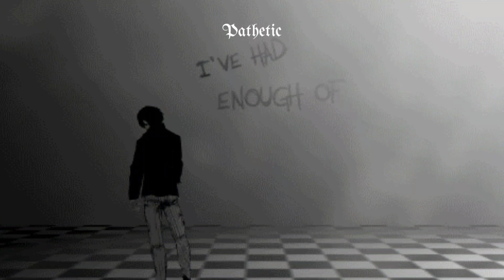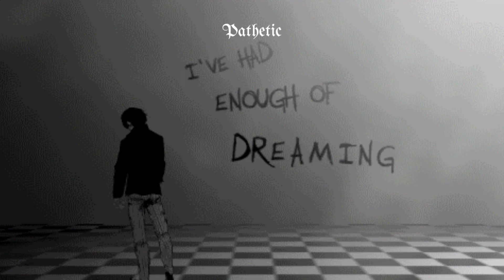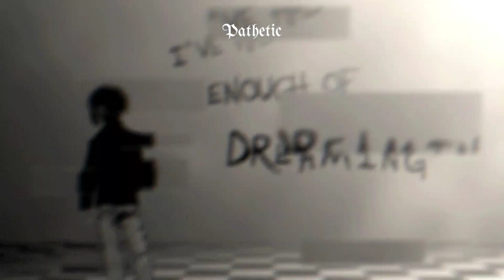i dont need help...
Si quieres más música relajada y triste, echa un vistazo a 𝕴 𝖉𝖔𝖓𝖙 𝖓𝖊𝖊𝖉 𝖍𝖊𝖑𝖕